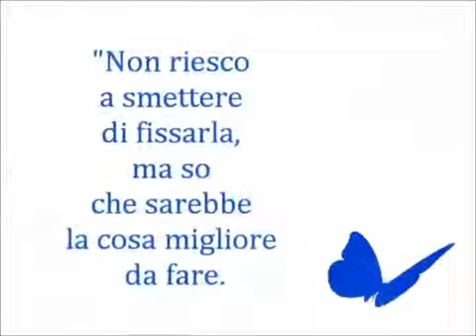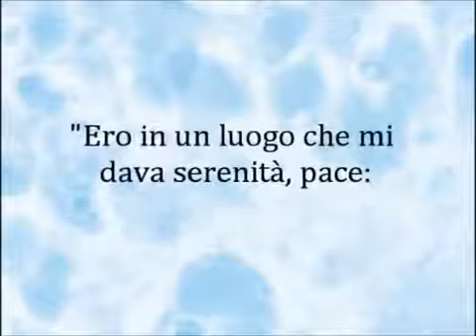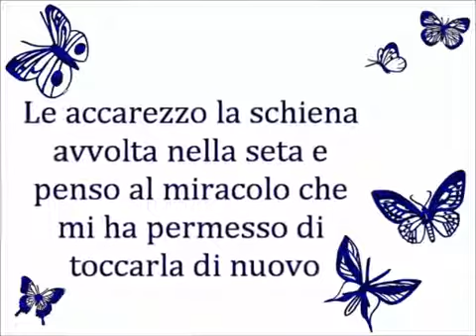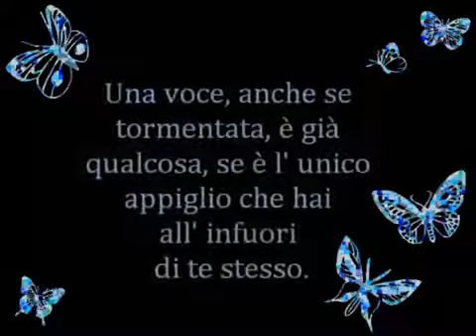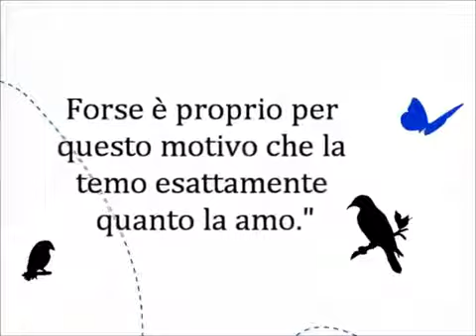"L'eredità di Jenna" video di Claudia Suardi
Questo video sul romanzo "L'eredità di Jenna" di Mary E. Pearson è stato realizzato da Claudia Suardi.

Ecco la trama:
Jenna, Kara e Locke, tre amici inseparabili, tornando da una festa rimangono uccisi in un terribile incidente. I loro corpi non possono essere salvati ma le loro menti vengono tenute in vita e intrappolate in un computer. Jenna è la prima a risvegliarsi con un corpo artificiale grazie a un esperimento di biotecnologia avanzata. Kara e Locke invece vengono dimenticati e rimangono in un lunghissimo limbo dove esistono solo i loro pensieri e i loro sentimenti. Passano gli anni e poi i secoli e finalmente Locke e Kara si trovano di nuovo nelle loro sembianze, riprodotte in laboratorio.
Ma il mondo in cui si risvegliano è un luogo estraneo dove tutto e tutti quelli che conoscevano sono ormai scomparsi. Tutti tranne Jenna Fox.

DAL LIBRO
Mi sorride con due occhi freddi come il ghiaccio.
Non riesco a smettere di fissarla, ma so che sarebbe la cosa migliore da fare.
Non riesco a smettere di fissarla perché lei ha un vantaggio su di me.
Non riesco a smettere di fissarla per una ragione che lei conosce fin troppo bene.
Perché la amo.
Lei è tutto quello che ho.

L'autrice
Mary E. Pearson è un'autrice pluripremiata di romanzi YA. Fra le sue opere troviamo The Miles Between, Scribbler of Dream e A room on Lorelei Street.
"L'eredità di Jenna" è il tanto'atteso seguito di "Dentro Jenna" che si è aggiudicato premi prestigiosi come l'ALA Best Books for Young Adults e di cui la 20th Century Fox ha acquisito i diritti per la trasposizione cinematografica.